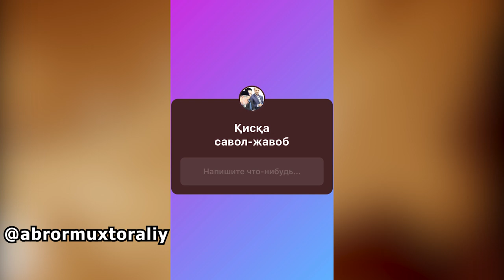Қисқа савол жавоблар (Instagram) 7